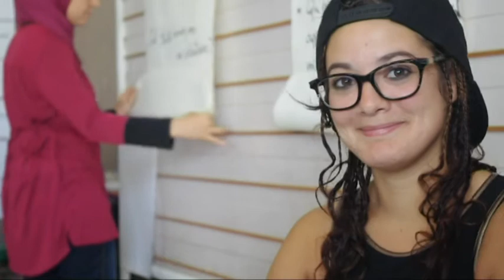Les SvE' ist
bravo les volontaires